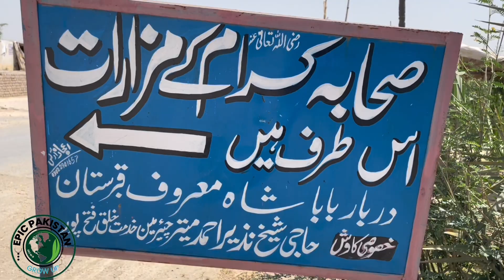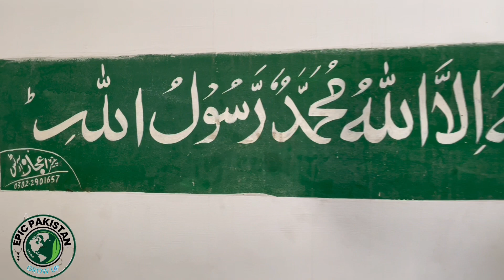Sahabai e rasool grave in mailsi|mazar char sahaba mailsi|Sahaba karam graves in pakistan.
Sahabi e rasool grave in mailsi|mazar char sahaba mailsi|Sahaba karam graves in pakistan

In this video, the Companions are visiting the shrines of Rizwanullah Ajjameen. These shrines are located in the local cemetery of Moza Fatehpur, a famous and well-known village in Tehsil Mailsi district of vehari Which are present